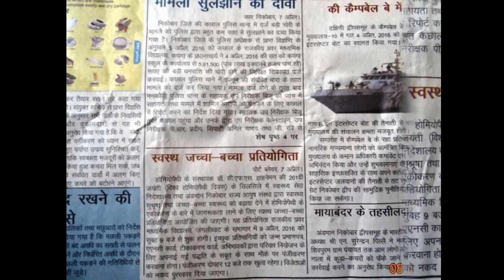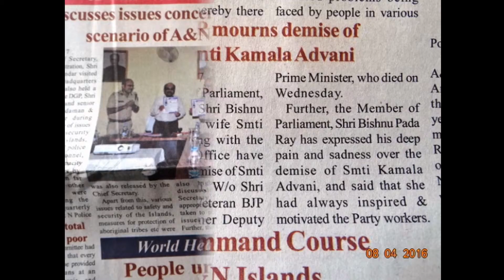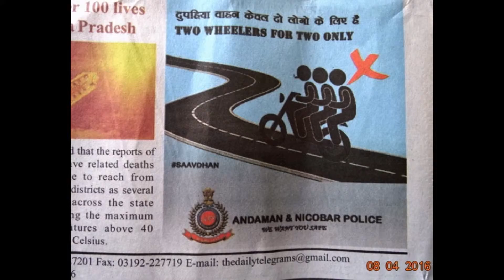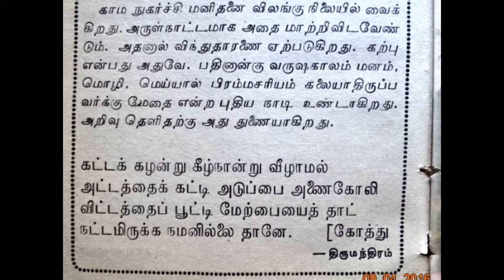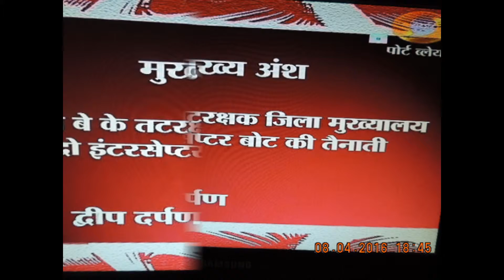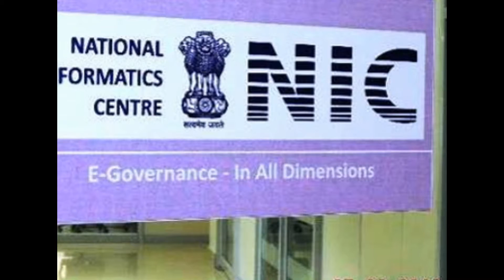SlideShowHon'bleRastrapathyJi@IndiaWaterWeek-thankingMedias-NEWS-LIVEdigitals......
Hon'ble President of India, Hon'ble Shri Pranab Mukherjee attending the valedictory function of 4th Edition of India Water Week – 2016 at Vigyan Bhavan in New Delhi on April 8, 2016-(thanking Hon’ble RastrapathyJi)
Hon’ble  Prime Minister, Hon’ble Shri Narendra Modi interacting with the children, after offering prayers at Kamakhya Temple, in Guwahati, Assam on April 08, 2016. Courtesy: Photo Division, pib.nic.in (thanking Hon’ble PM ModiJi)
Hon’ble Union Minister for Railways, Shri Suresh Prabhu flagging off the Shan-e-Punjab Express fitted with CCTV surveillance cameras through video conferencing between Rail Bhawan, New Delhi and Amritsar Railway Station, in New Delhi on April 08, 2016. The Railway Board Members and senior officials are also seen. Courtesy: Photo Division, pib.nic.in – thanking MinisterJi-
Lt. Gen. Gautam Banerjee, PVSM, AVSM, YSM (Retd.) presenting Study Report to Hon’ble Lt. Governor of A & N Islands  Lt. Gen. A. K. Singh PVSM, AVSM,  SM, VSM (Retd.),
The Andaman and Nicobar Administration had constituted a Study Group under the Chairmanship of Lt. Gen. Gautam Banerjee, PVSM, AVSM, YSM (Retd.) to prepare a Development Plan-2030 entailing short-term as well as long-term measures for comprehensive and sustainable development of Andaman and Nicobar Islands. The Study Group has presented the Study Report to Hon’ble Lieutenant Governor of A & N Islands Lt. Gen. A. K. Singh PVSM, AVSM, SM, VSM (Retd.), in a well attended function held on 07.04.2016, in the Andaman Nicobar Bhavan, Chanakyapuri, New Delhi. A. K. Singla,IAS,  Secretary (Planning) besides Senior Officers who earlier served in the islands were also present in the function.
Hon’ble Lt. Governor said that Andaman & Nicobar is a very different territory with four centres of Gravity: first is its Strategic Importance due to geopolitical factors; Second is the people of A & N, majority of whom have been settled after independence; Third is Particularly Vulnerable Tribal Groups living in these forests since ages; and fourth is Ecology, which has to be sustainably maintained, while ramping up the pace of development. All these four centres of gravity have to live in harmony with each other. Speaking on the occasion, he apprised that after working for about a year since July 2013, he felt that though A & N was progressing and many development projects like Medical College, Health Insurance, Andaman College, Community College, Chartered flights have come up, still there was a gap of a holistic picture of Development. Thus this study group of eminent specialists was requested to take up this study. It is hoped that this will help in enhancing the pace of a balanced development keeping overall picture in mind and Administration would be able to find adequate resources for it. He thanked the study group for taking up this gigantic task. The report will be submitted to the Home Ministry in due course.(IPDvn – A&N Admn) (limited space MORE VISIT aready published VISIT Ids) A & N Admn Web portal VISIT – thanking DDK Port-Blair
(thanking Hon'ble RastrapathyJi)- thanking Medias - ever thankfuL ONE and ALL !!! endrendrum nandrigaludan yenyesar Sr Citizen pensioner Govt Of India - PIC B 0156 (MHA) Author & Editor Value Education Text - endrendrum nandrigaludan --- Published in Public interest by SIC Publications –DC-DM – 411/82 – GoI –E DWEEP I NEWSPAPER- RNI-Regn.No.ANDMUL/2013/55935- thanking & thankful ALL !!!- contributions-- thanking Medias – thanking ALL !!! edweepNews, yenyesar globalmedias, @ World News, Blogger.E DWEEP I NEWSPAPER, @ google - already published @ ALL Official authenticataed Ids – thanking google !!!- THANKING DDK PORT BLAIR – thanking google !!!